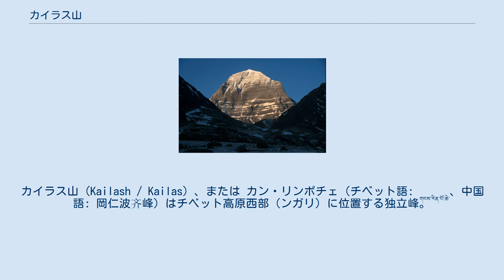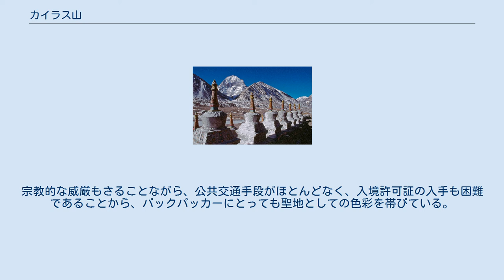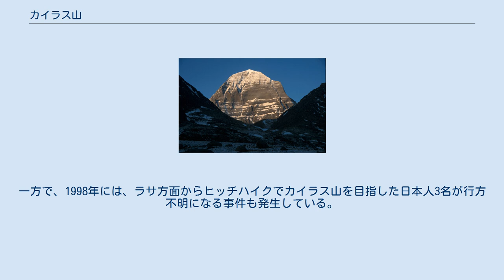カイラス山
カイラス山（Kailash / Kailas）、または カン・リンポチェ（チベット語: གངས་རིན་པོ་ཆེ་、中国語: 岡仁波齐峰）はチベット高原西部（ンガリ）に位置する独立峰。
 サンスクリット名はカイラーサ（कैलास Kailāsa）。
カイラーサの語源は不明だが、サンスクリットで水晶を意味するケーラーサ（केलास）と関係があるかもしれない。
この名称が英語等へ伝わった Kailash / Kailas が、日本語における名称「カイラス」の直接の由来である。
 標高6656mの未踏峰。
信仰の山であるため、登頂許可は下りない。
ただし聖者ミラレパ（1040年 - 1123年 / 1052年 - 1135年）が山頂に達したという伝説が有る。
 カイラス山北壁とストゥーパ 仏教（特にチベット仏教）、ボン教、ヒンドゥー教、ジャイナ教で聖地とされる。
聖地とする理由は様々であるが、例えば、ヒンドゥー教ではカイラス山をリンガ（男根）として崇拝し、ボン教では開祖のシェーンラップ・ミヨが降臨した地としている。
カイラス山の周囲の巡礼路を、チベット仏教徒は右回りに、ボン教徒は左回りにコルラと呼ばれる巡礼行為を行う。
ジャイナ教と安息教の信徒たちは反時計回りに山を回りながら歩く。
一周約52kmある巡礼路は、ゲルワ・グーツァンパが開いたといわれている。
 この巡礼路沿いにタルチョ、いくつかのチベット僧院（ゴンパ）、鳥葬場や仏足跡を見ることができる。
巡礼路最高点ドルマ・ラは、標高5630m。
日本人チベット巡礼僧の河口慧海は、「三途の逃れ坂」と呼んだ。
通常の巡礼路の内側に、ナンコルと呼ばれる巡礼路もある。
山麓南側にタルチェン村がある。
 巡礼者の多くはコルラを13回行う。
特にチベット暦の午年には、1回のコルラで12回分の功徳が得られるとされ、多くの巡礼者を集める。
巡礼へと向かう行為自体が功徳であるが、信仰心の厚いチベット仏教徒ではさらに五体投地（キャンヂャー）による礼拝でコルラを行う者も少なくない。
 チベット仏教で須弥山と同一視される。
ジャイナ教ではまた、最初のティールタンカラであるリシャバが没したアシュターバダと同一視される。
 また、チベット仏教徒に限らず、近年では、同地を訪れる団体旅行客やバックパッカーも多い。
宗教的な威厳もさることながら、公共交通手段がほとんどなく、入境許可証の入手も困難であることから、バックパッカーにとっても聖地としての色彩を帯びている。
一方で、1998年には、ラサ方面からヒッチハイクでカイラス山を目指した日本人3名が行方不明になる事件も発生している。
 現在、カイラス山を通る自動車専用道路の建設が中国政府によって計画されており、中止を求める運動が国際的に展開されている。